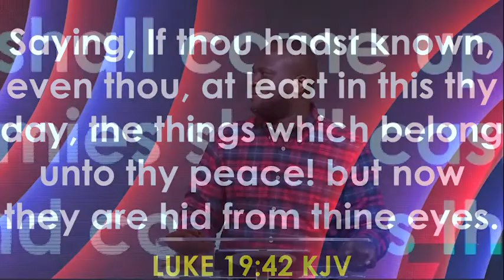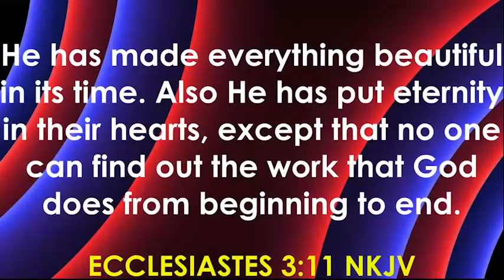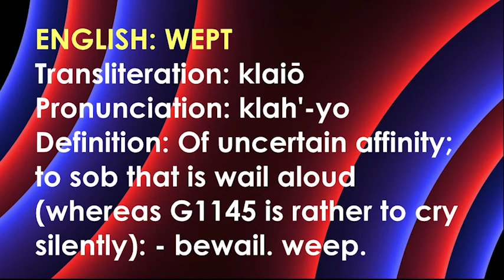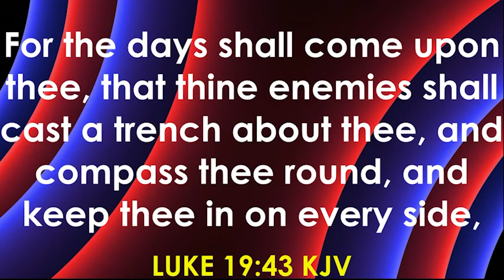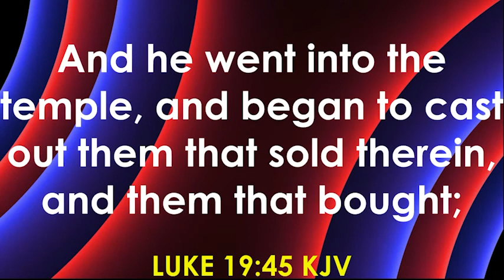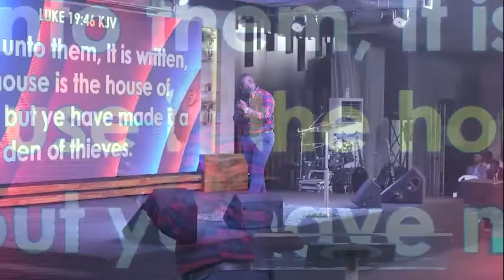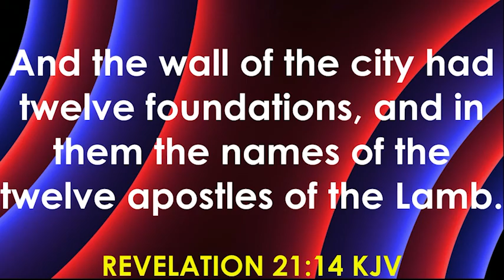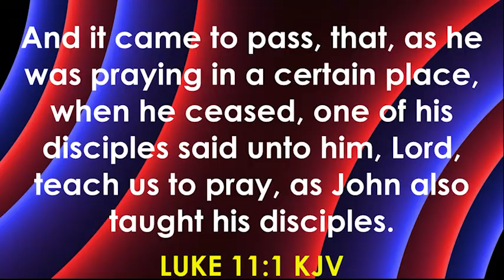Midweek Service | Series: Prayer | Pastor Muyiwa Areo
Midweek Service | Series: Prayer | Pastor Muyiwa Areo | September 07, 2022

Join us for our Online Service Experience, LIVE from Freedom Place, Ilesanmi Bus Stop, University Road, Ilorin, Kwara State, Nigeria.

For tithes and offerings, click the link to give online. You can also make a transfer using the following account details
Citizens of Light Church, Ilorin | Zenith Bank | 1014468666

† If you have made a decision to follow Jesus or want to learn more about Him